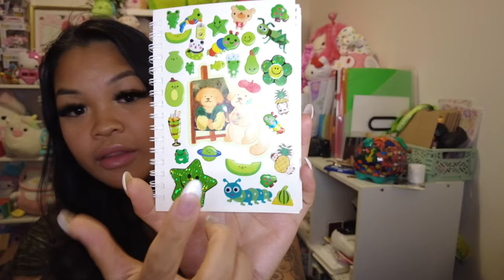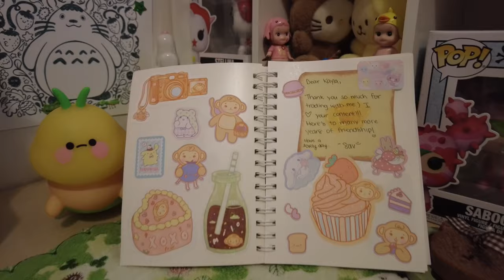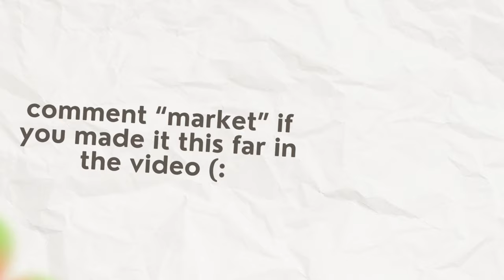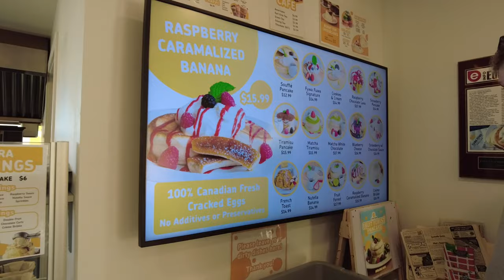realistic weekend of my life as a full time artist ~ slow pop-up market, & treating myself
˚ʚ♡ɞ˚
fun lil behind the scenes of my weekend as a full time artist. in this vlog i spend my weekend at a pop up market, catching up with friends and eating lots of yummy food ~ thank you for spending some time with me and watching this weeks video (:

(*ᴗ͈ˬᴗ͈)ꕤ*.ﾟ
socials: